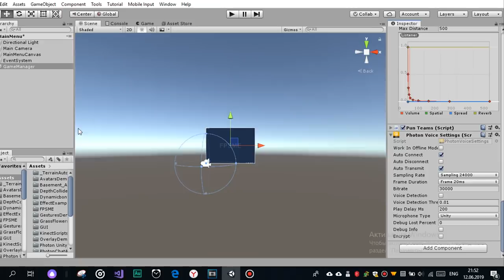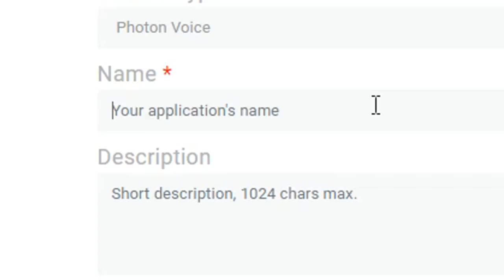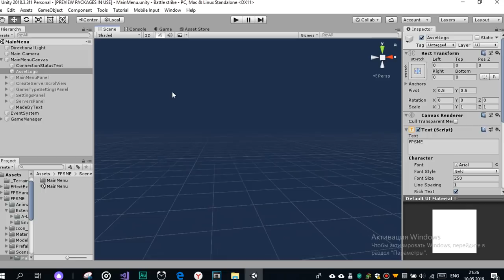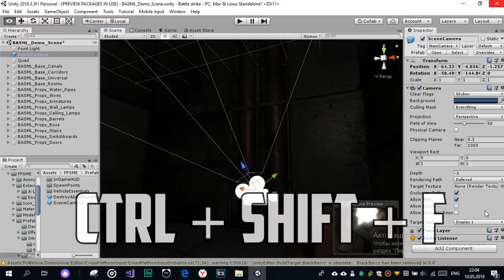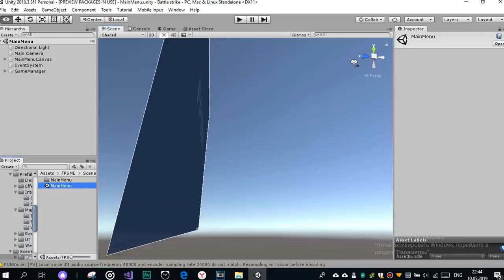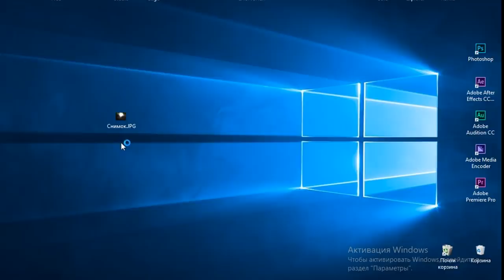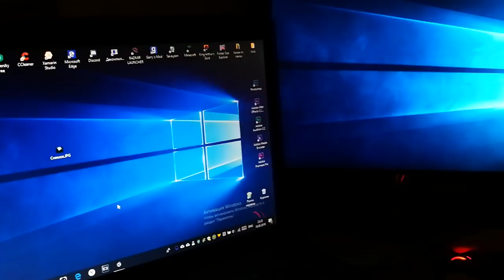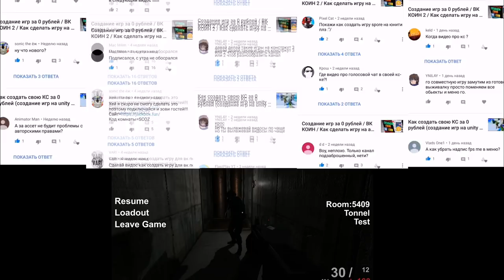Как создать свою КС за 0 рублей (создание игр на unity за 0 рублей) 2ч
АБСОЛЮТНО ВСЕ КОММЕНТАРИИ (кроме хейторских и матных) ПОПАДАЮТ В СЛЕДУЮЩИЙ ВИДОС

✅➖Ссылки➖➖➖➖

По следующим причин :

1.🆘 Помочь вам с разработкой игр
2.🆓 Реклама ваших игр БЕСПЛАТНО
3.🤔 Предложении на счёт новых видео на нашем канале Ютуб
4.🗨️ Ну и просто общаться)

Вот целый проект этой игры , если не получается сделать КС по видео (
1.разархирируй файл
2.запути unity
3.нажми вверху открыть проект
4.найди папку которую ты разархировал
5.после не забудь ввести свой appId
    1) по пути photon unity networking/resources и там должен быть файл настроек
     2)в этих настройках мы ищем параметр appId и в нем вводим свой appid

Вот сам ассет FPSME (его убрали из магазина , поточу что он долго не обновлялся , так что я залил на свой гугл диск)

В этом видео я рассказывал о том как сделать свою игру , а точнее как сделать свою КС , а ещё точнее как добавить в нашу кс новую карту и голосовой чат. Я показывал как создать игру на unity (ну я думаю это понятно). В итоге у нас получилось игра в жанре unity fps . Нам очень помог unity asset в unity assets store .Кстати мы всё сделали без программирования . Вообще создание игр на unity довольно легко , по сравнению с другими игровыми движками (такие как Unreal engine , cry engine).И да , тема была создание игр на unity за 0 рублей и думаю что это просто заслуживает лайка. Да может игровая графика была не очень, но это из-за моего слабого ПК. Думаю что прикольный урок создание игр.

Саундтрек из главного меню cs go

Саундтрек из ГТА 4

Matafaka